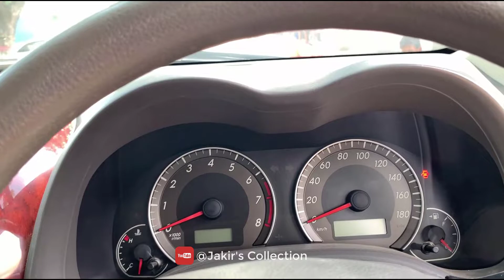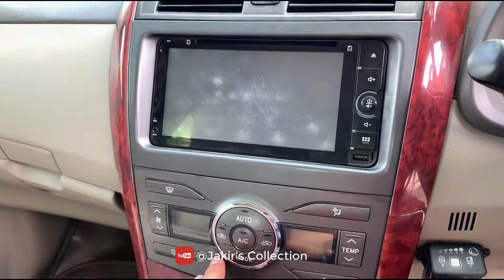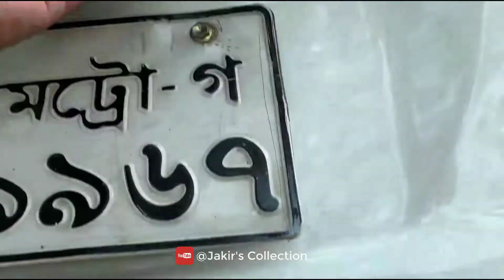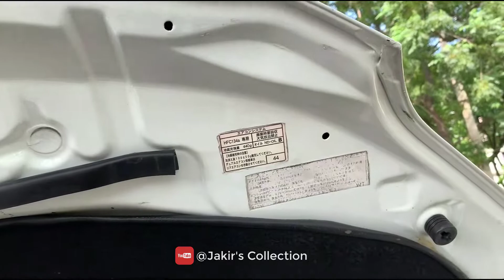Toyota Axio 2010 | G Edition | Bangla Car Review and Price | সুপার ফ্রেশ কন্ডিশন গাড়ি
Manufacturer : Toyota Japan
Series :Toyota Axio X Limited.
Condition : Excellent Condition.
•Model : 2010.
•Registration : 2016.
•Mileage : 64295 km.
•Engine : 1NZ-
•Serial : D.M. GA-39-
•Engine Capacity : 1500 cc .
•Color : White(Original).
•Fuel System : Octane + CNG.

Options :
☞Key start.
☞Fresh interior.
☞Beige Interior.
☞Wooden Panel.
☞Optical Mile Meter.
☞Builtin super original sound system.
☞Projection HID Headlights.
☞Original head light and back light with Fog lamp.
☞Excellent AC Performance.
☞Engine condition Suspension is also good,
☞Original TV and navigation system.
☞EBD, 4 Air Bag, 4 ABS, Disk Brake..
☞Tilt Power Steering.
☞Central Lock, UVS & Tempered Glass.
☞Disk Brake.
☞Central Lock.
☞Original 15”Japanes Toyota Rim With New Tyre.
☞All Power & Full Option.
☞No any accidental history.
☞All Papers up-to date.
☞No need to any work.

আপনাদের দোয়া ও আল্লাহর অশেষ মেহেরবাণীতে স্বল্প মূল্যে আমরা দিচ্ছি বেস্ট কোয়ালিটির গাড়ি।
নতুন-পুরাতন যে কোনো গাড়ির জন্য যোগাযোগ করুন আমাদের সাথে।
আপনাদের স্বপ্ন পূরণে আমরা রয়েছি আপনাদের পাশে।